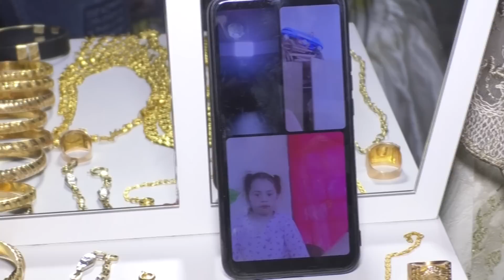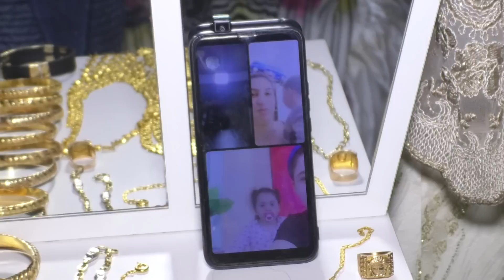CANER & NUSET İstetme Töreni 2023